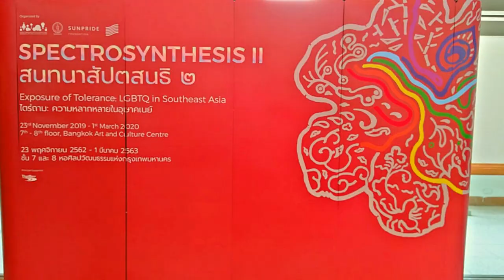SPECTROSYNTHESIS @ Bangkok Art and Culture Center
LGBTQ themed gallery